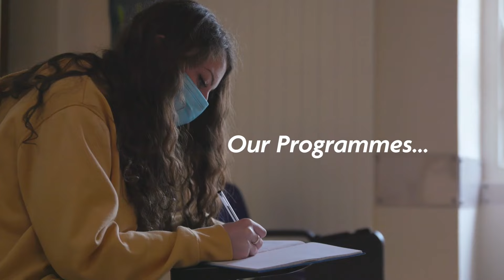Why Choose Carlow College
Carlow College, St. Patrick's is Ireland's second oldest third-level institution, offering a range of undergraduate and postgraduate courses in arts, humanities and social sciences.

As a small College, we offer students a unique study experience within our close-knit community.

To find out more about what Carlow College has to offer,